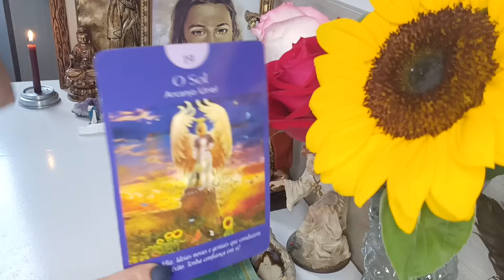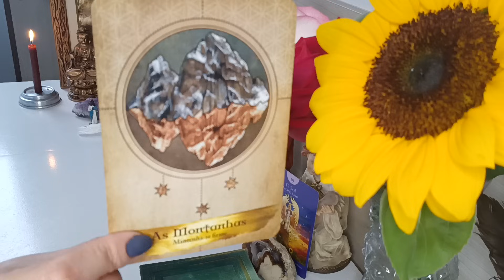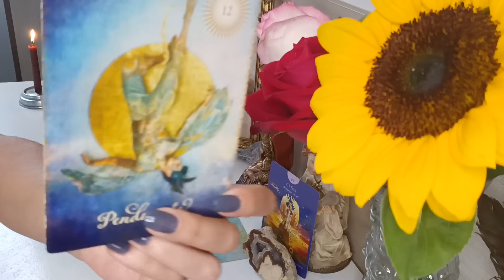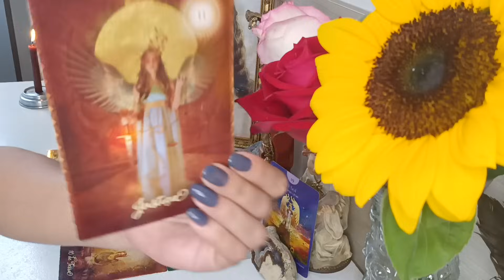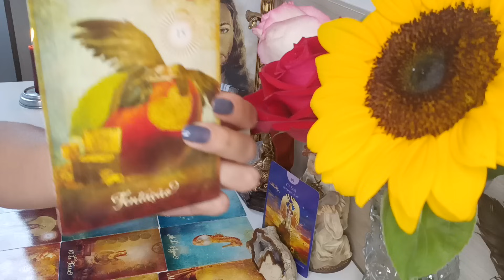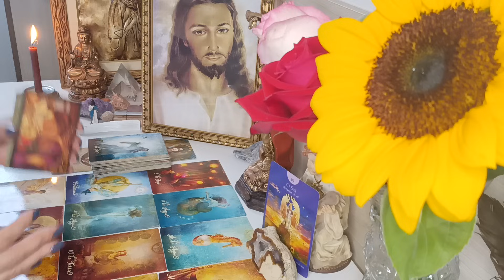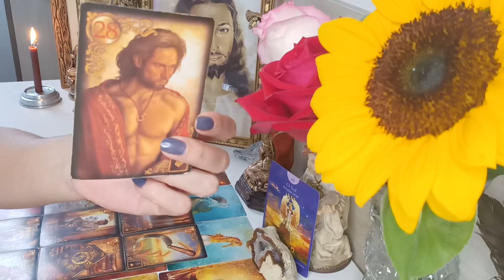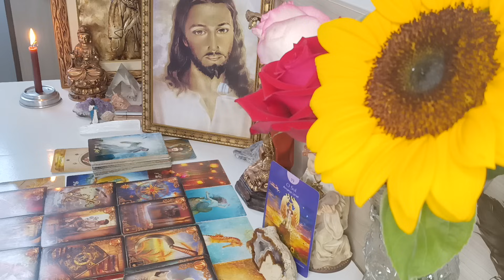PEIXES♓.NOVO CICLO🌻RESOLVA SENTIMENTOS RUINS⚔️PAIXÃO❤️‍🔥APOIO ❗ AJUDA A SE REERGUER 🔑 ALGUÉM NOVO ❤️